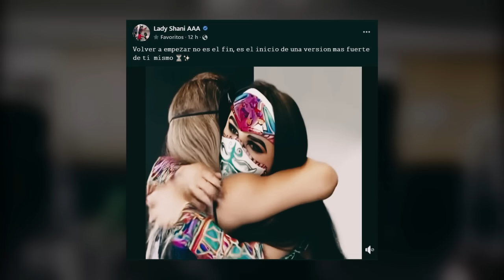ADIOS LADY SHANI ! LA VERDAD sobre SU "SALIDA" de AAA |REGRESA LUCHADOR a AAA|LA NUEVA PARKA SERA...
En este video hablaremos de las mejores noticias de la lucha libre mexicana.

Primero comenzamos con el luchador la Parka, el cual tendrá una nueva versión y se especula sobre quien podría ser el luchador que puede interpretarlo en lucha libre AAA, además hablaremos sobre el regreso del luchador El Niño de la calle a la lucha libre mexicana, aunado al caso de Lady Shani que desato las especulaciones, cuando la luchadora puso un mensaje extraño que podría indicar la salida de Lady Shani de Lucha Libre AAA.

Por último hablaremos sobre el caso del luchador el Fiscal Hijo de abismo negro, y su relación con el luchador aerostar, además de el debut de valei moreno de la dinástica luchistica moreno de la lucha libre.